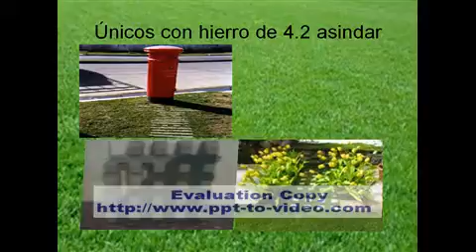ML 96625942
Video Migrado